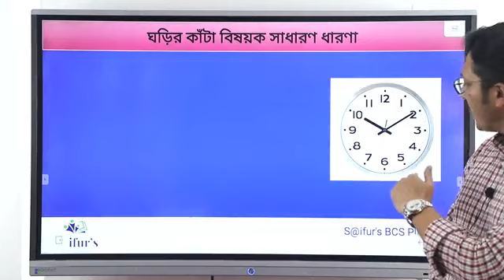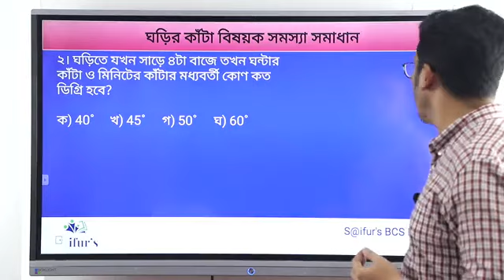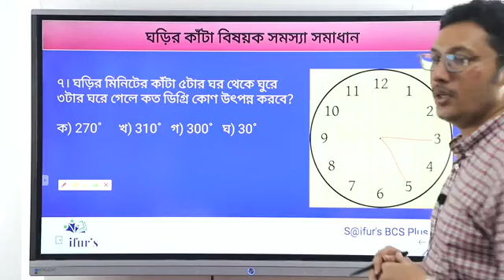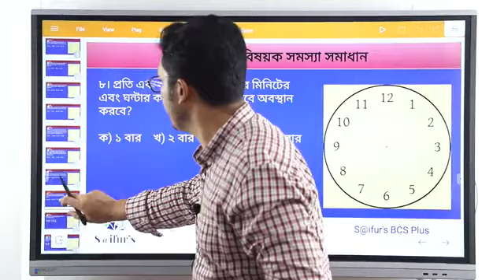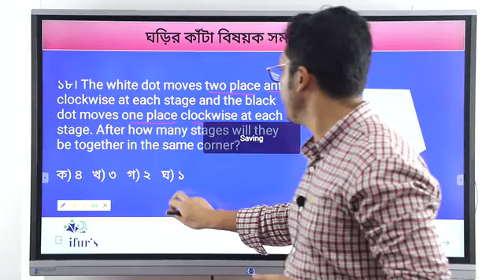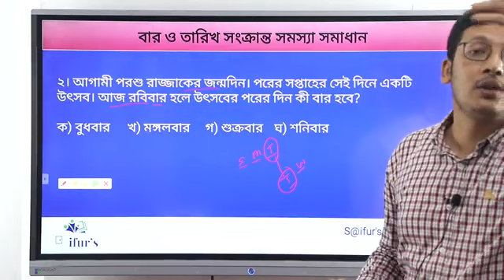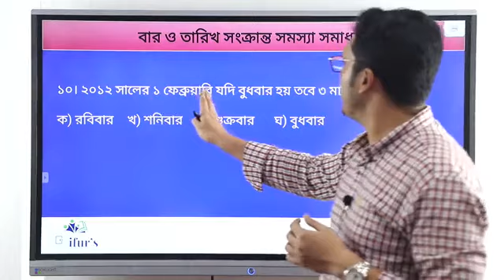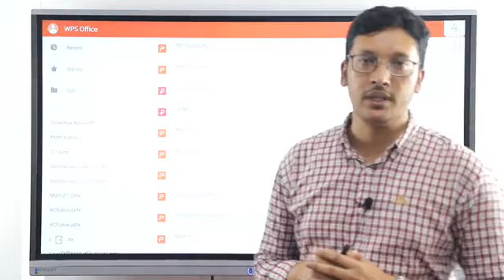ঘড়ির কাটা বিষয়ক সমস্যা সমাধান । মানসিক দক্ষতা । Mental Ability | Saifurs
দ্রুত ঘড়ির ঘন্টা ও মিনিটের কাঁটার সমস্যা সমাধান করতে দেখুন আমাদের ভিডিওটি।